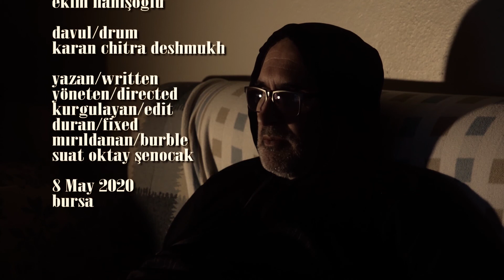Ne oluyoruz Ne yapıyoruz? / What are we, what we do? (Kısa Kımıldak - Short Film)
First a smoke appeared so far away. Yes, the smoke was too far away, nothing would happen to us. But there would be no smoke from where there was no fire. And the distant smoke spread, spread, spread... Then Ciao Bella echoed on the balconies, whistling on the lips. It was as if it were the elegy of Coronavirus / Covid-19 days. We asked together with a different timbre in each language: "What are we,  what we do?"

Yönetmen/Directed by: Suat Oktay Şenocak
Cameraman: Ediz Senocak
Oynayanlar/ Cast: Suat Oktay Senocak